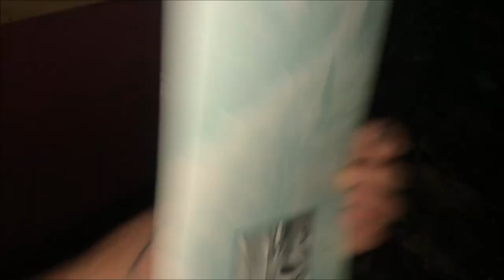Carriage House (Now Demolished) Restaurant in Merrillville, Indiana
The Carriage house in Merrillville Indiana. This was once a very busy Train store with over 300 feet of working track in the display center and over 1500 different train cars on property for sale. This store was known as the place to buy and repair Lionel Trains. This location was leveled almost 30 days after this video was recorded.